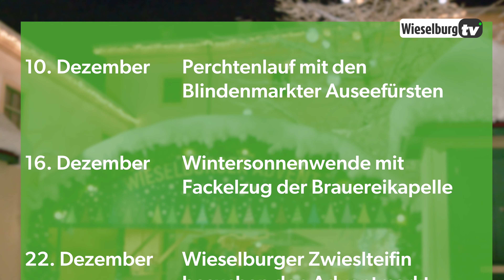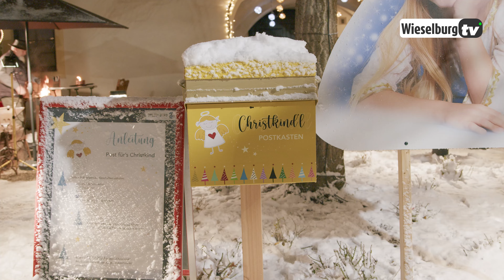Der Wieselburger Advent an allen 4 Adventwochenenden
Viele Adventmärkte haben es so an sich, dass man schnell sein muss. Häufig haben sie nur 1-2 Tage geöffnet. In Wieselburg ist das anders. Zwischen St. Pölten und Steyr ist er der einzige, der an allen 4 Adventwochenenden geöffnet hat. Drei Dinge gehören zu einem solchen Event unbedingt dazu.
Doch der Wieselburger Adventmarkt zeichnet sich nicht nur dadurch aus, dass er an allen vier Adventwochenenden geöffnet hat. Er bietet auch ein umfangreiches Rahmenprogramm.
Weitere wichtige Programmpunkte sind der Perchtenlauf, am 10.12. mit den Blindenmarkter Auseefürsten. Am 16. Dezember wird die Wintersonnenwende mit einem Fackelzug der Brauereikapelle gefeiert.Am 22. Dezember besuchen die Zwieselteufeln den Adventmarkt.Ebenfalls am 22. Dezember findet eine Veranstaltung des Lions Club statt. Die St. Florianer Sängerknaben kommen in die Messehalle, genauer ins V-Forum Halle 3.
Mit tausenden Lichtern, dem Duft von Glühwein und gebrannten Mandeln und einem umfangreichen Programm findet der Wieselburger Adventmarkt noch bis zum 23. Dezember im Schlosspark Stadt.